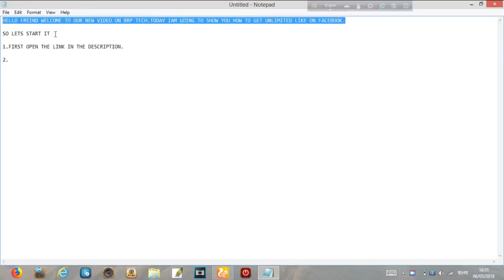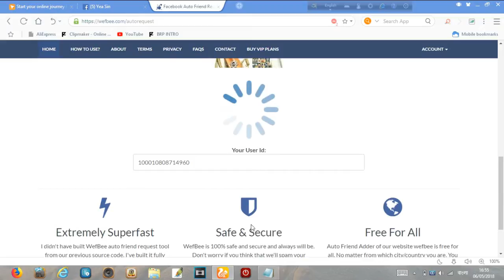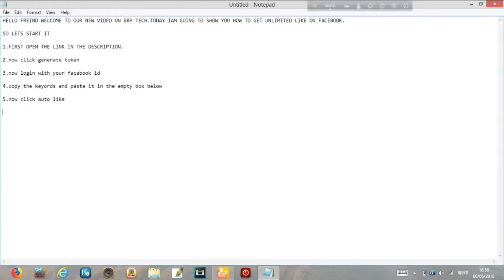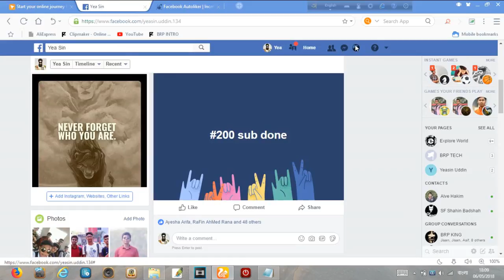HOW TO GET AUTO LIKE ON FACEBOOK POSTS//GET UNLIMITED LIKE IN FACEBOOK POSTS//2018//BRP TECH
⚠️CAUTION⚠️

NOT USE THIS LINK  IT CAN HARM YOUR       FACEBOOK ID

HELLO FRIENDS TODAY I AM GOING TO SHOW YOU HOW TO GET UNLIMITED LIKE ON FB IN 2 HOURS YOU CAN GET 2000

SOON I WILL TELL YOU HOW TO GET UNLIMITED FOLLOWER IN FACEBOOK PROFILE...

***SKYPE***YEASIN751